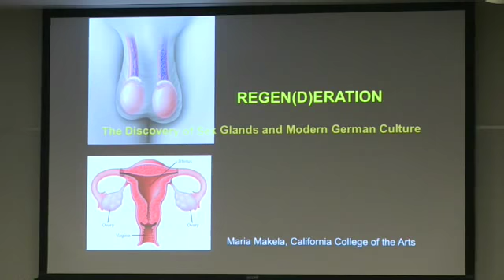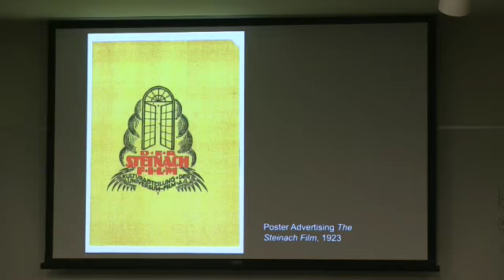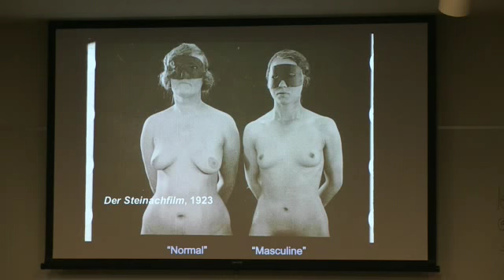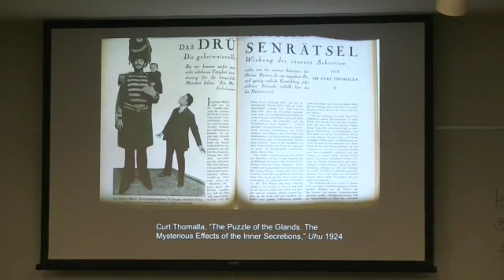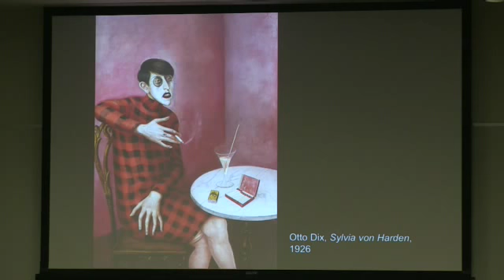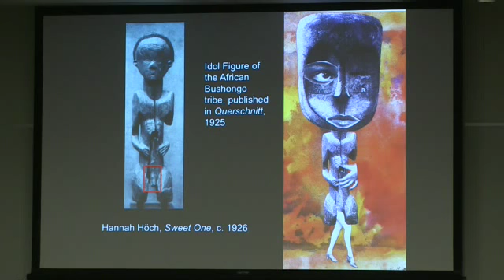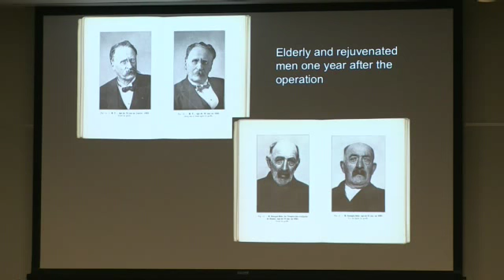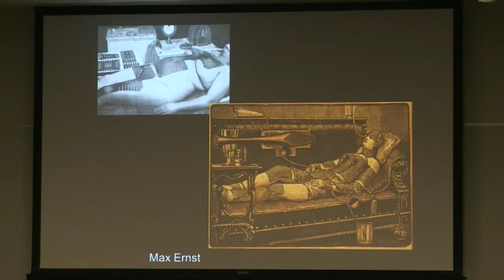Maria Makela (CCA) on "The Discovery of Sex Glands and Modern German Culture"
Maria Makela (California College of the Arts) on "Regen(d)eration: The Discovery of Sex Glands and Modern German Culture" at a Berkeley LASER